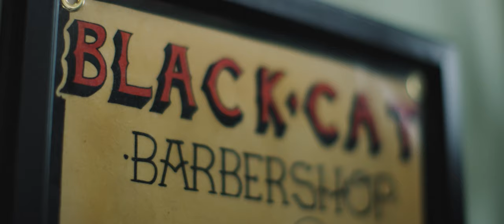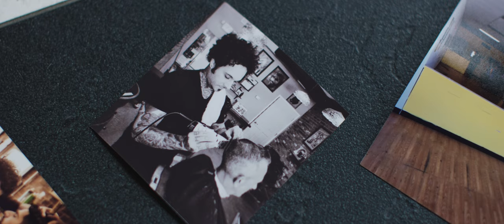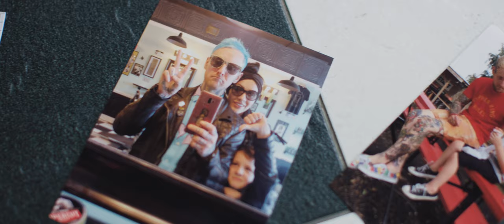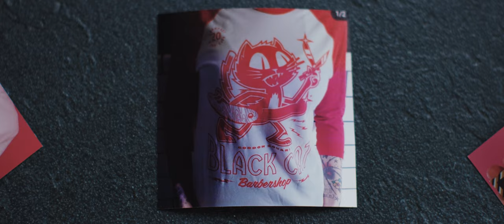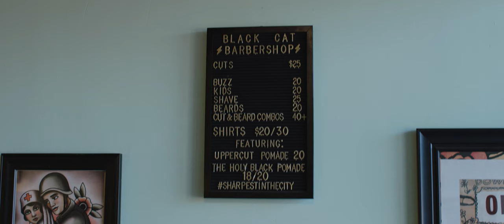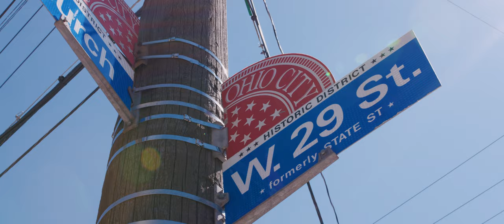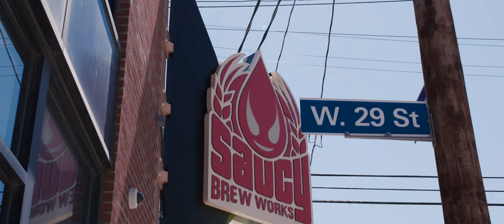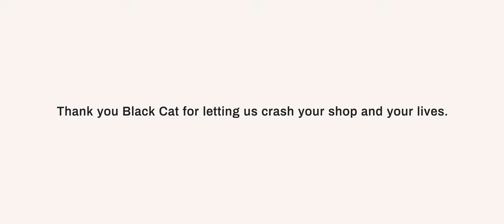Artisans of The Land: 001 Black Cat Barbershop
Every artisan has a medium, a set of skills and a vision. For Black Cat Barbershop, their artistry is found in the precision of a fresh, invigorating haircut in an environment tailored to their unique world view.

This is the first episode of our ongoing docuseries "Artisans of The Land"

Clockwork 9 is a Creative Agency based in Cleveland OH.

We started as a Video Production Company and at our core, we still are. But we’ve evolved into so much more. Whether it’s photography, graphic design, or copywriting, we still do everything with the same humble passion that we always have. As we grow as a Creative Agency, we’ll continue to focus on cultivating a culture and environment that truly allows our work, team members, and clients to thrive.